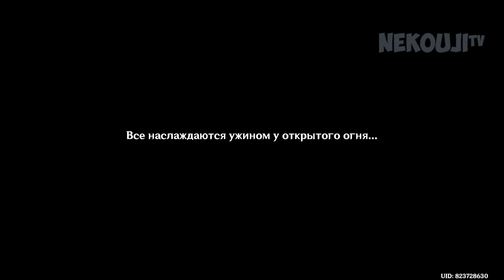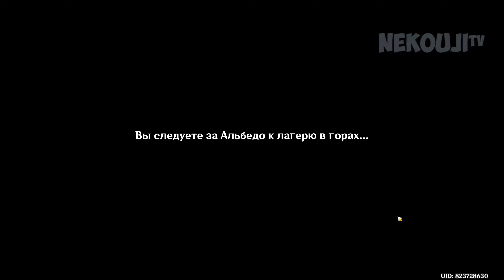Белая пыль и снежная тень. Глава 2 - Тени сгущаются | Genshin Impact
Продолжение истории Альбедо. Вторая глава